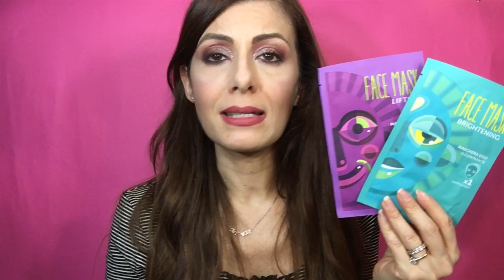I TOP LOW COST PREFERITI DI APRILE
VIDEO SUI PRODOTTI PREFERITI LOW COST DEL MESE DI APRILE !!!

PREFERITI TI SEI PERSO ALCUNI VIDEO DI APRILE? ECCOLI